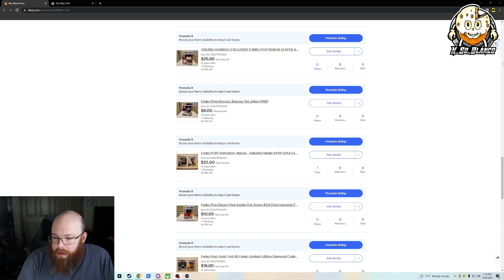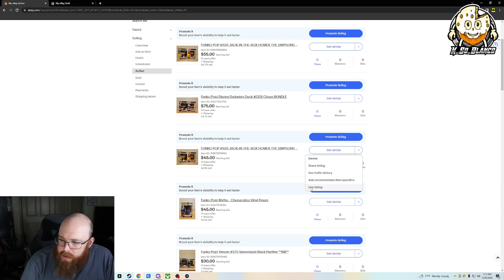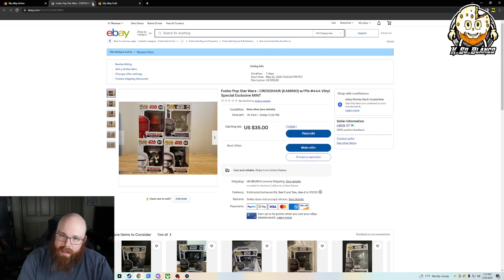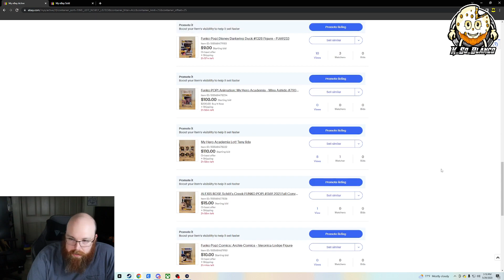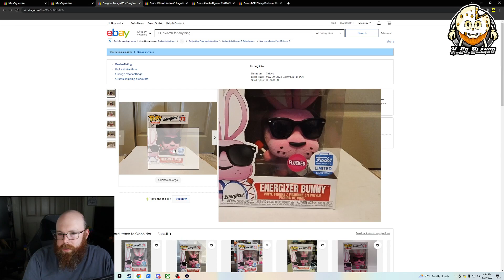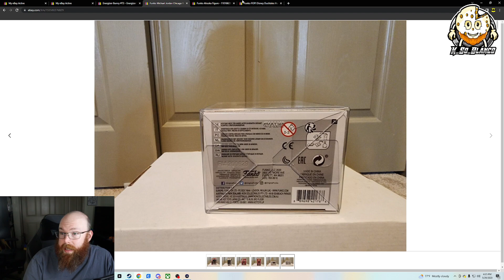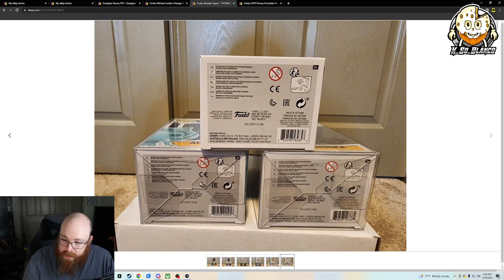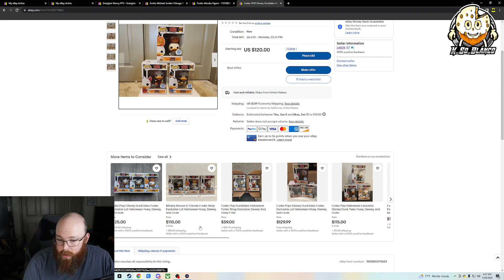eBay Experiment!!! Episode 17! This has been a busy week! What all did we sell???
This has been a BUSY week after the massive haul we put in the store last week! Lets see what all we have left in the store and what kind of hits we posted this week! Let me know what you think about what we have in the store down in the comment section down below!

0:00 - Intro
0:34 - What is in the store!
1:17 - My thoughts on some messages
2:40 - Thoughts on some bundles
5:24 - What sold this week!
7:00 - What did we list in the store this week!
11:20 - Outro